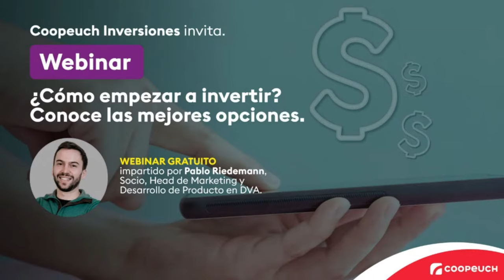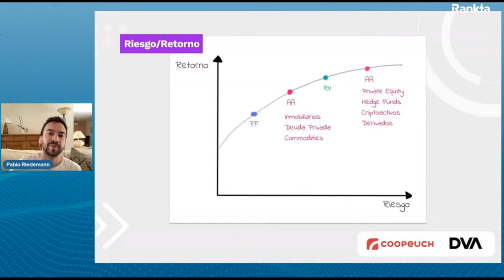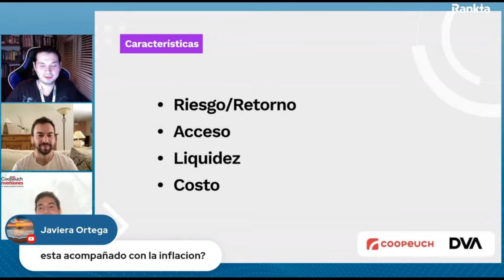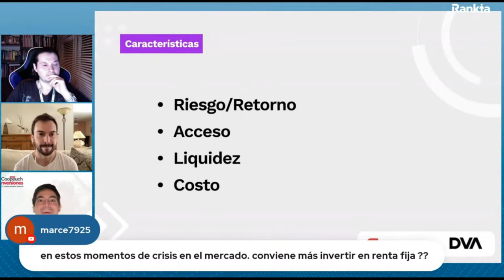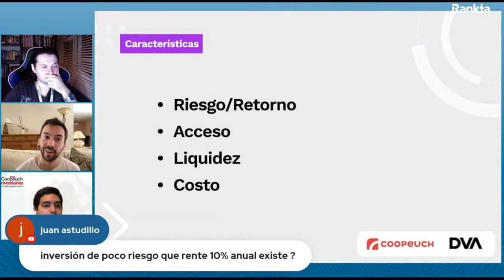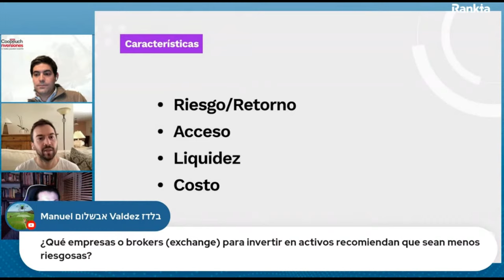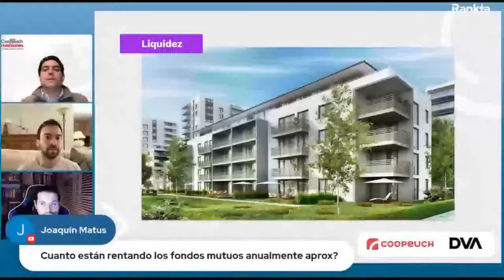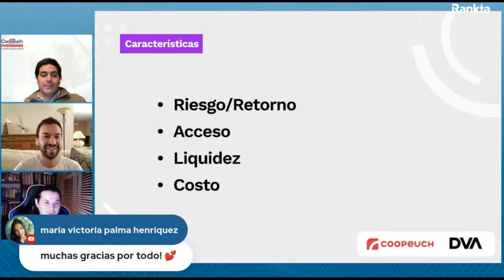Coopeuch Inversiones invita: Webinar ¿Cómo empezar a invertir? Conoce las mejores opciones.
Coopeuch Inversiones invita: Webinar ¿Cómo empezar a invertir? Conoce las mejores opciones. Webinar gratuito impartido por Pablo Riedemann, Socio, Head de Marketing y Desarrollo de Producto en DVA